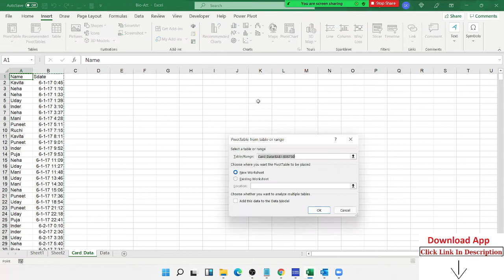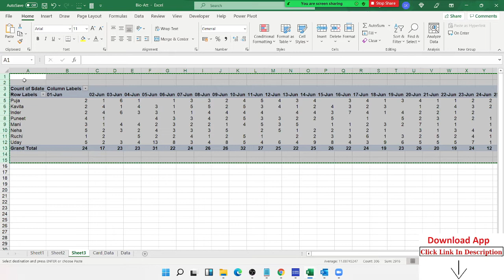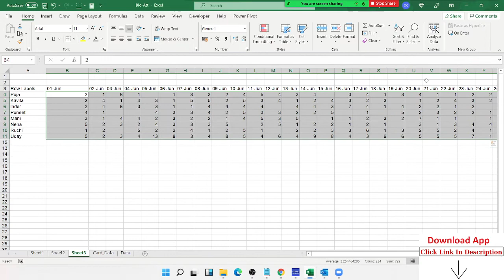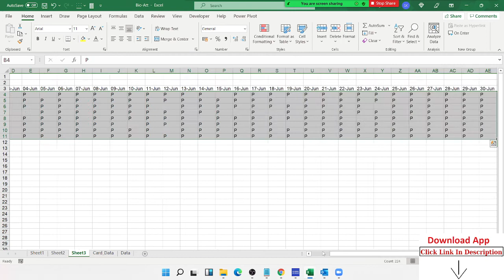How to create an Attendance Report using Pivot tables